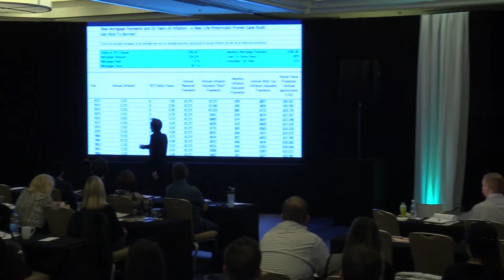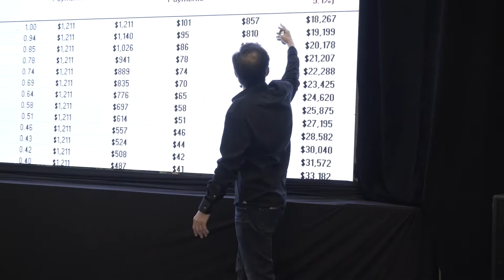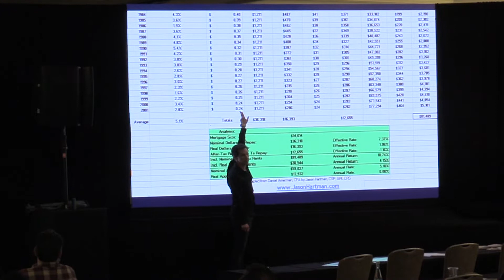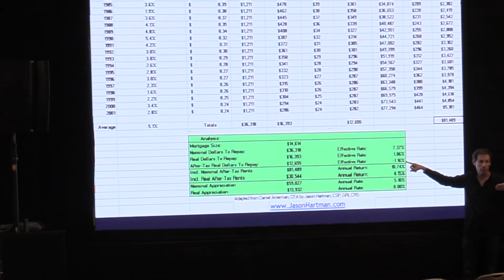How Your Properties Accumulate Wealth (Inflation Analysis)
Let's look at inflation-induced debt destruction. How does inflation over the long-term affect your rental property investments?

I discuss interest rates, inflation, mortgages and how the numbers all add up to you building wealth over the long-term with real estate.

Have questions or topics you want me to do a video on?